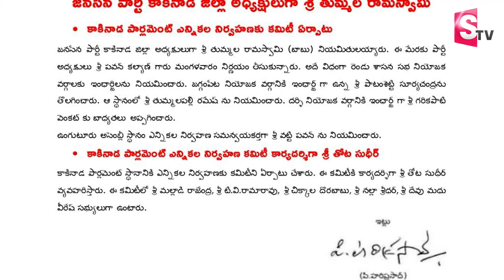మళ్లీ దర్శి జనసేనలో చిగురించిన ఆశలు | Darsi MLA Candidate Garikapati Venkat | Janasena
Watch► మళ్లీ దర్శి జనసేనలో చిగురించిన ఆశలు | Darsi MLA Candidate Garikapati Venkat | Janasena